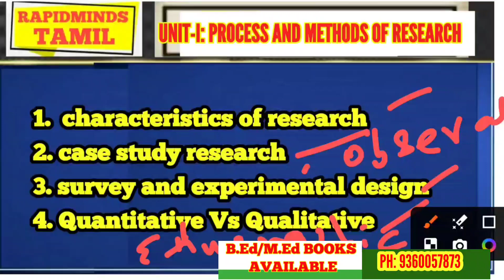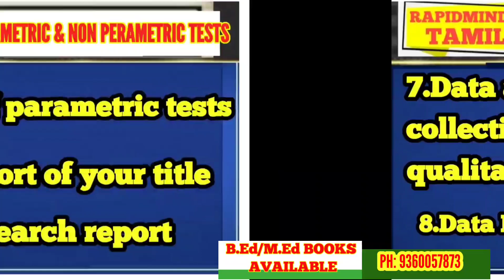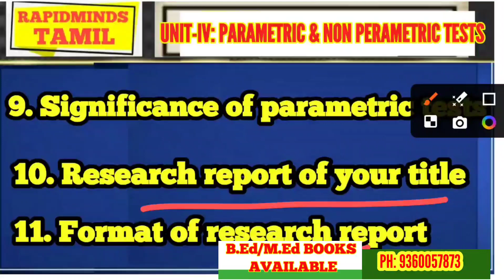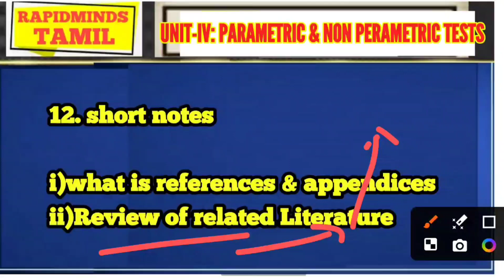TNTEU M.Ed II-SEMESTER: ADVANCED EDUCATIONAL RESEARCH AND STATISTICS IMPORTANT FOR LAST MINUTES PREP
ADVANCED EDUCATIONAL RESEARCH PREVIOUS YEAR QUESTION PAPER
2024